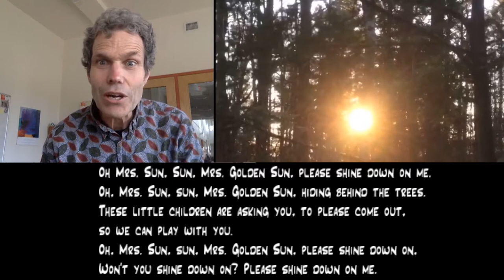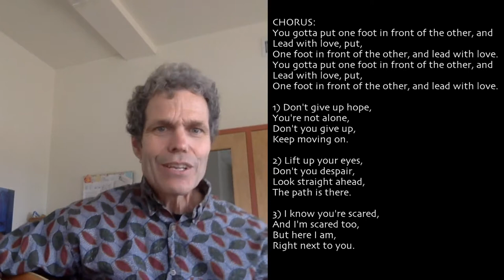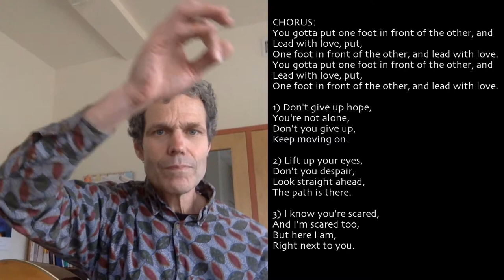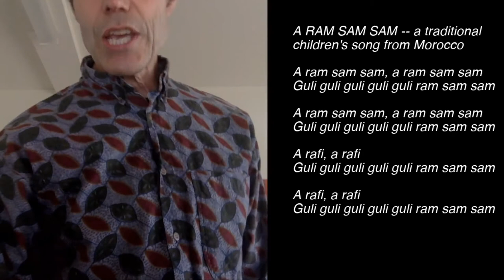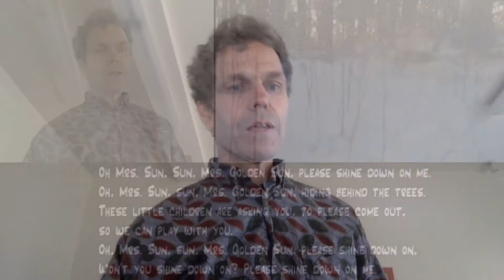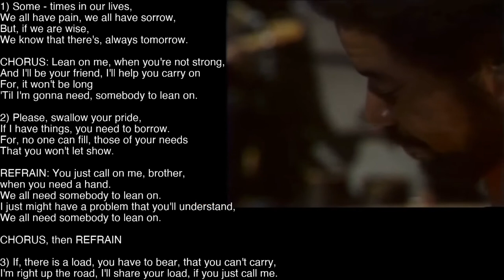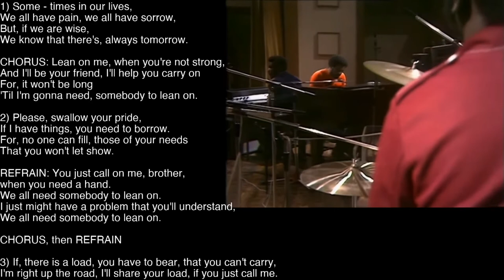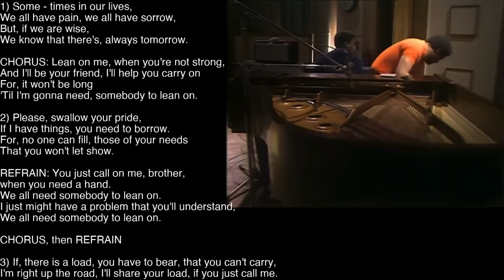4/6 Children's House and Toddler Classroom Music Class with Jay!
This class includes dances, songs with videos, hand motion songs and special visitors!

Songlist includes:
Hello Everybody (Rachel Buchman) 0:32
Mrs. Sun (traditional) 3:20
One Foot in Front of the Other (Melanie Damore) 6:08
Peace Like a River (Philip Bliss) 9:05
A Ram Sam Sam (traditional Moroccan) 12:00
Chee Chee Cha 14:10
Sasha (traditional Russian, played by New England Dancing Masters) 17:05
Lean On Me (Bill Withers) 28:00
Goodbye My Friend (Sarah Pirtle) 32:50